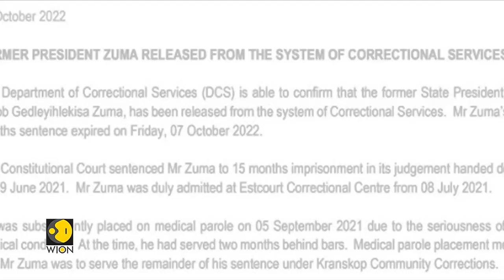World of Africa: Ex-South Africa President Jacob Zuma's short-lived misery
Relief for South Africa’s ex-leader Jacob Zuma who released from prison after completing his 15-month sentence. Erik Njoka & Kalden Ongmu  reports.